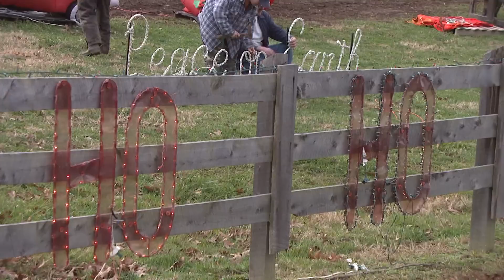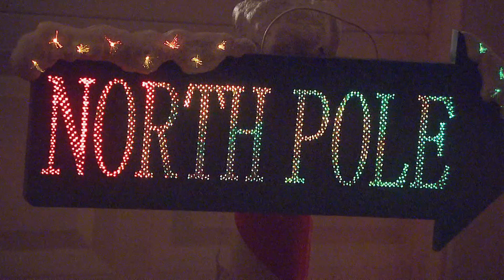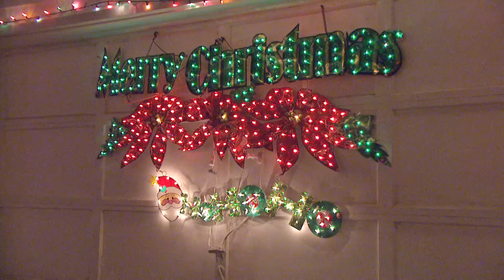Kentucky Farm Bureau presents Bluegrass and Backroads: Santa Claus Land at Ruley's Farm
As many farmers seek to increase net farm income, Ruley's farm has found a creative way to bring in visitors.